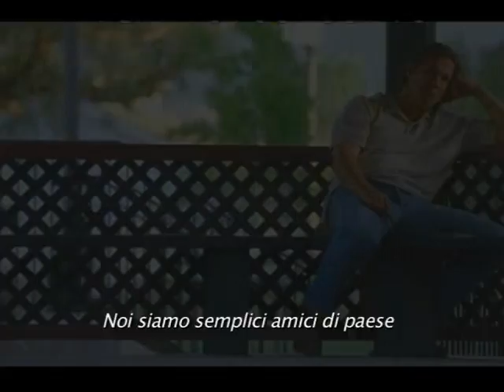Banda Del Porno (La) (Trailer)